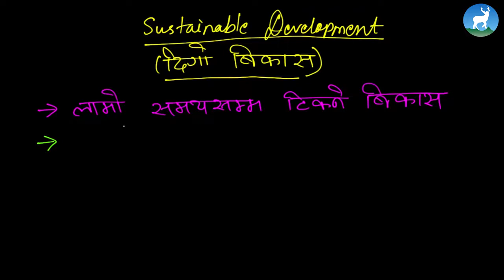Karuna Pakwan - Unit 23 - Sustainable Development - Class 7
Karuna Pakwan , a Science teacher from Deerwalk Learning Center teaches           Sustainable Development from Grade 7 - Science